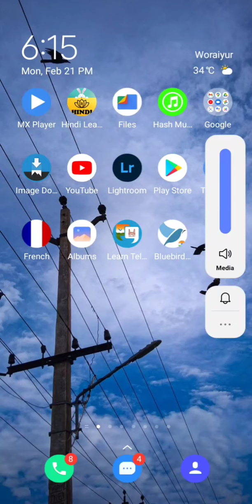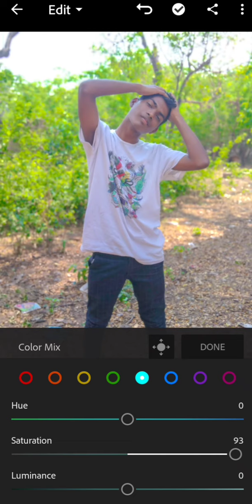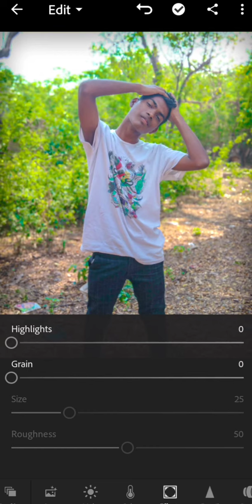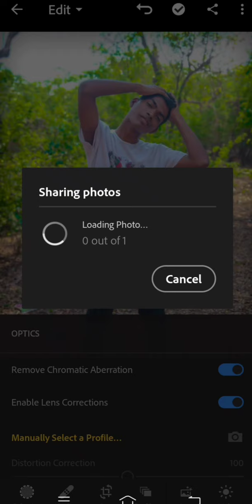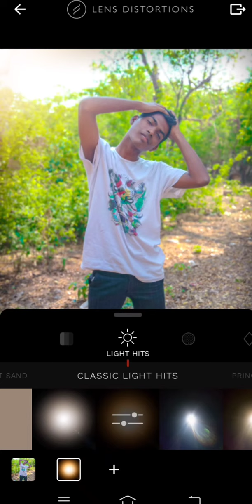how to edit in Lightroom| tamil tutorial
I just teached in this video.how to edit in a lr.